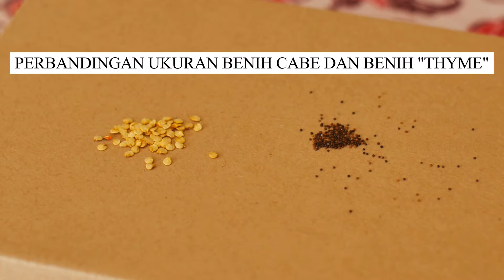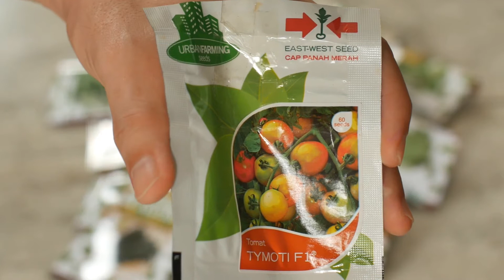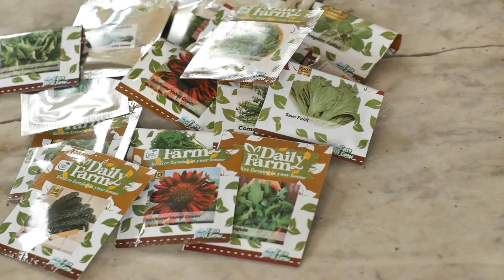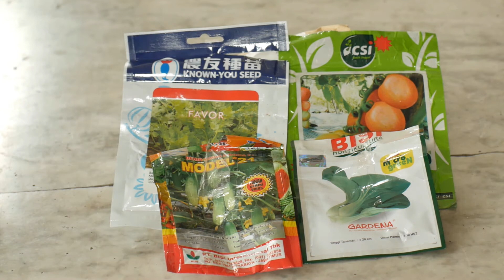Perbedaan Benih dan Bibit menurut Lulusan S2 Pertanian Jepang! English Subtitle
Hi guys! welcome back to Fresh Ingredients!
Hari kita akan membahas hal yang sering orang salah mengerti,
yaitu perbedaan dari kata BENIH dan BIBIT!
Materi hari ini ditulis oleh saya dan kakak saya yang merupakan lulusan S2 pertanian di Tsukuba Univerity Japan!
Jadi materi hari ini akan sangat berbobot!
Tolong ditonton sampai habis, agar bisa lebih mengerti secara detail
perbedaan dari Benih dan Bibit!

Bagi yang baru disini,
Saya biasanya bikin video masak dengan narasi Bahasa Inggris

itu sangat membantu saya untuk terus semangat membuat video :D
Terima kasiiih!!!